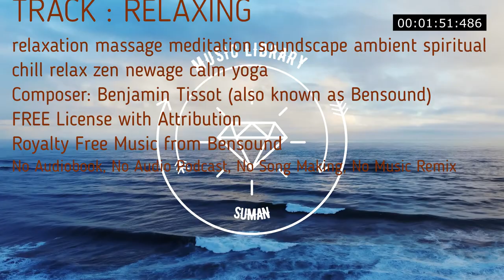Relaxing meditation royalty free music track suitable for massage or a landscape video. Namaste.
RELAXING | ROYALTY FREE MUSIC l Relaxing
?You will find an additional 9:11 version in the purchased version. at bensound website.
00:00
relaxation massage meditation soundscape ambient spiritual chill relax zen new-age calm yoga

No Copyright
Royalty Free
Music loops